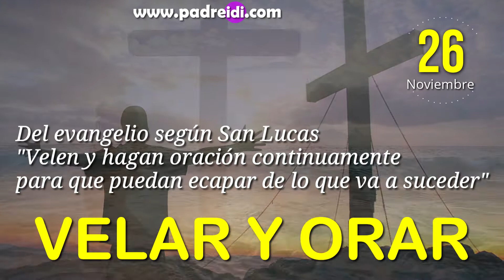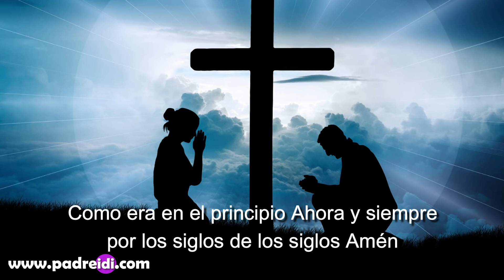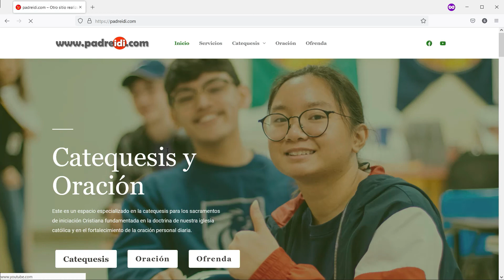Evangelio 26 Noviembre "Velar y Orar" Velen y hagan oración continuamente para que puedan escapar...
Evangelio 26 Noviembre, "Velar y Orar", Velen y hagan oración continuamente, para que puedan escapar de lo que va a suceder,